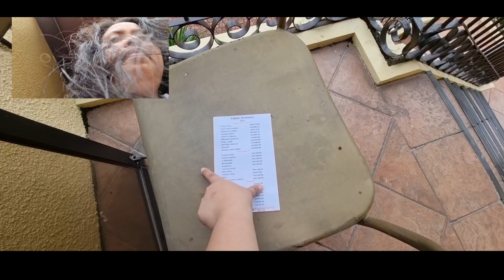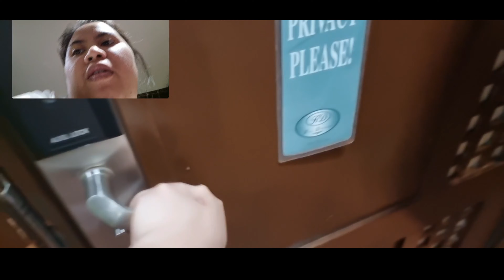Vlog 27: 10 days Quarantine Diaries | It's Started here (2nd) I OFW In Kuwait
My name is Lei. I'm an OFW based in Kuwait na umuwi sa Philippines  in the month of of September 2021 during this on going Pandemic.

I would like to share my experiences  for those who are still waiting for their flights going back home.

God bless and Goodluck for incoming OFW.

Welcome Home 🏡.